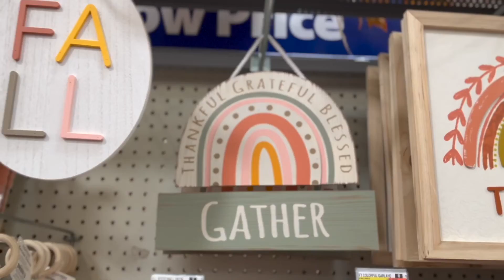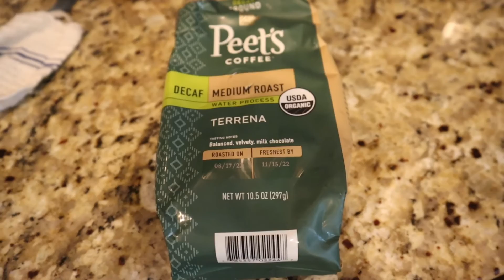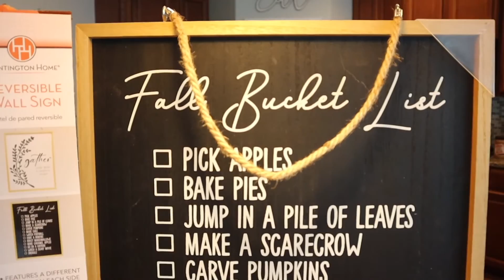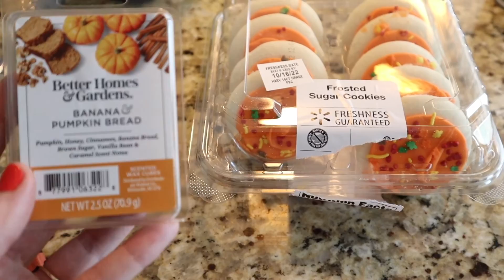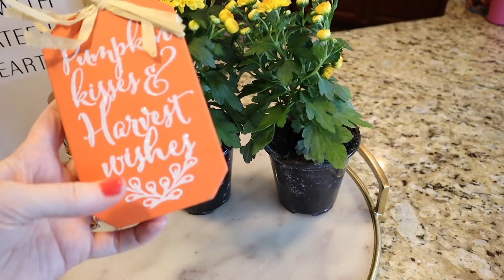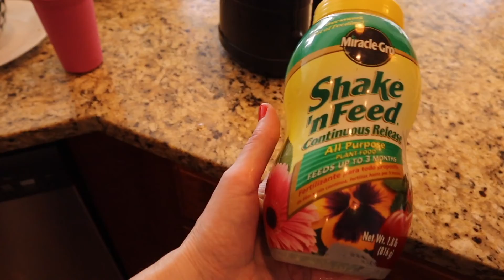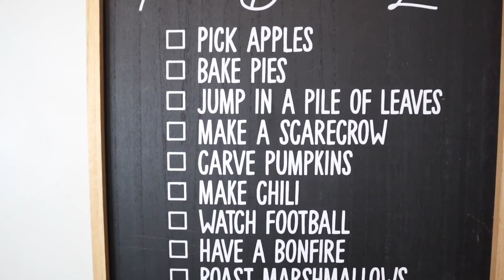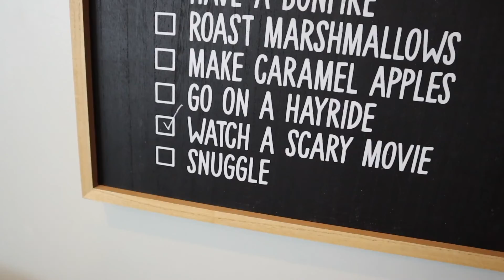YOU WON'T BELIEVE WHAT I FOUND AT ALDI ( Fall Haul 2022 !!) + Garden & Cook With Me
Amazing Aldi, Walmart ,and Bath and Body Works fall haul. I went shopping at Walmart and found some thyme and table dishes, some dunkin pumpkin creamer, fall cookies and mums to plant in the garden. Also scored big at Aldi and loving my new Pumpkin Spice Latte candle from Bath & Body Works. I'm also making a big pot of chili which is perfect for the cooler weather.

+ Vadalia Chopper
+ Thyme and Table Dishes

❤︎ IBOTTA: Want to save money with Ibotta! It's a free app that gets you cash back on the stuff you buy everyday.

👩‍🍳 FAVORITE KITCHEN PRODUCTS:
+ Vitamix Blender ( high profile)
+ Vitamin Blender ( low profile)
+ Ninja Blender ( closest to what I have)
+ Nordic Ware Baking Sheets
+ Instant Pot
+ Crock-Pot Slow Cooker
+ All-Clad Pots
+ Lodge Pan Scraper
+ Lodge Cast Iron Pan
+ Vidalia Chopper
+ Bentgo Meal Prep Containers

🧺 FAVORITE CLEANING PRODUCTS:
+ Dyson Handheld Cordless Stick Vacuum
+ O-Cedar EasyWring Microfiber Spin Mop & Bucket
+ Rubbermaid Reveal Cordless Scrub Brush
+ Method Glass Cleaner
+ Method All Purpose Cleaner
+ Method Wood Cleaner
+ Method Anti-Bacterial Bathroom Cleaner
+ Method Quick Squirt Floor Cleaner
+ Mrs. Myers Multi Surface Cleaner Concentrate
+ Mrs. Myers Dish Soap
+ Mrs. Myers All-Purpose Spray
+ Dawn PowerWash Dish Soap
+ Lysol Mango & Hibiscus Spray
+ Libman Angled Broom
+ O-Cedar Hardwood Floor 'N More Microfiber Flip Mop
+ Good Old Fashioned Vinegar & Water

📸 FAVORITE YOUTUBE GEAR:
+ Camera- Canon M50 Mark II
+ Large Tripod…UBeesize 67” Tripod ( closest to what I have)
+ Joby GorillaPod 3K
+ Small tripod Manfrotto PIXI Mini Tripod
+ Ring Light For Iphones Sensyne 10'' Ring Light
+ Ring Light-Neewer Dimmable LED Ring Light
+ Large Softbox Lighting LimoStudio 700W Light Kit
+ Microphone-Rode VideoMicro Compact
+ Microphone for Voiceovers-Yeti
+ Memory Card-SanDisk 128GB Extreme PRO
+ External Hard Drive-Seagate Portable External Hard Drive

Music from Epidemic sounds & Thematic